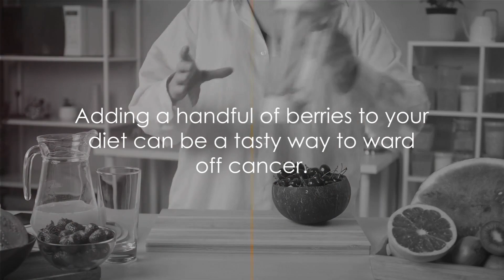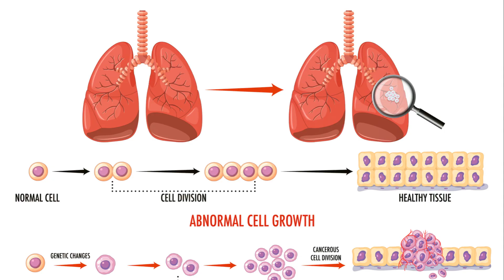Top 10 Anti Cancer Foods - YOU NEED TO EAT THESE!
Looking to boost your health and protect against cancer? Look no further! In this video, we're going to reveal the top 10 anti-cancer foods that will keep you in optimal shape. From crunchy cruciferous vegetables to luscious berries packed with antioxidants, we've gathered the most powerful ingredients that nature has to offer. Not only are these foods absolutely delicious, but they also contain essential nutrients and compounds known to inhibit the growth of cancer cells. So don't wait any longer - join us in uncovering the secrets of the top 10 anti-cancer foods and start living a healthier, cancer-free life!